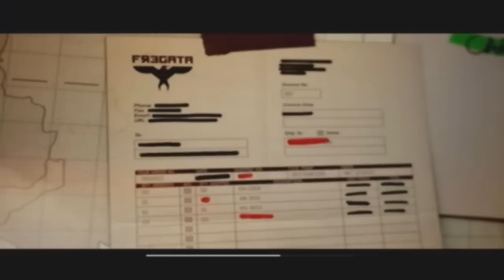Modern Warfare 3 - Campaign Walkthrough (WII) Mission 5: Back On The Grid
Hope you like and subscribe because these videos take long to render and long to upload so can you guys subscribe that would be allot of help in the future so i can make even more videos later on. :3